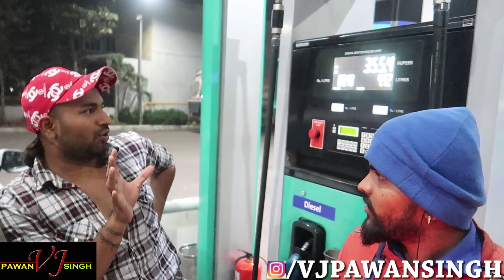PETROL KATAM HO GAYA | VJ PAWAN SINGH